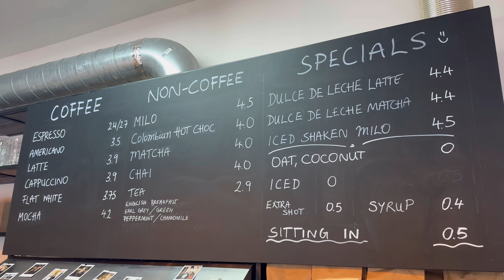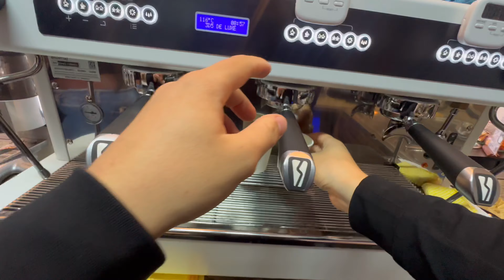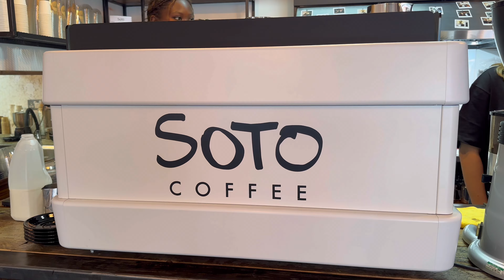A Colombian Cafe in London 🇨🇴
Opening day at Soto Cafe! Come with me as I learn about Colombian coffee, how to bring in customers on opening day and why you should try adding cheese to your hot chocolates...